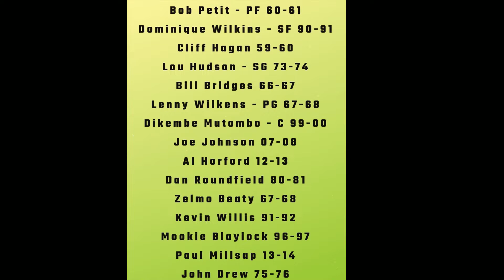NBA 2K19 | Ultimate Legends Roster 4 | The New All-Time Atlanta Hawks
For The Best Franchise Mode Videos: MLB, NBA, NFL, NHL, WWE 2K, FIFA & PES

I write about sports and the video games that emulate them for Forbes. Here’s my writer’s profile: